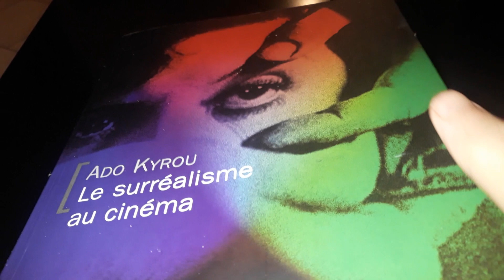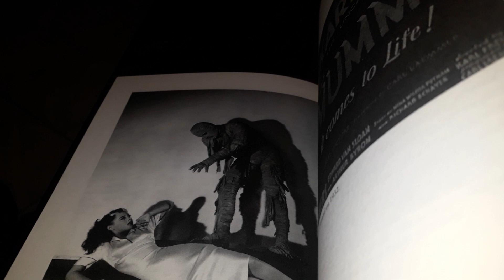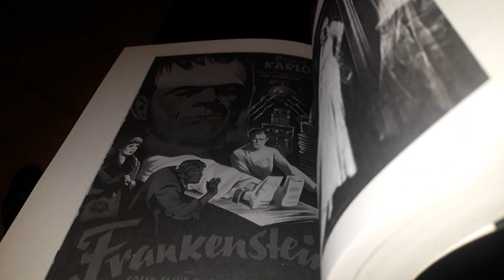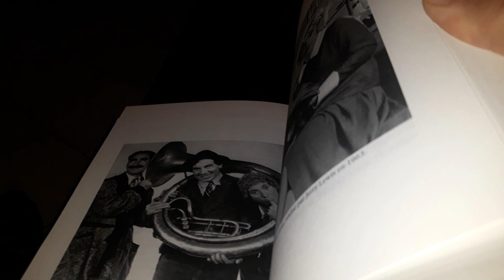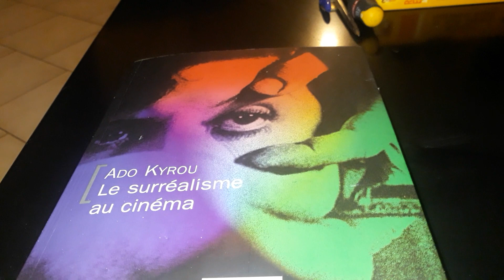Le surréalisme au cinéma d'Ado Kyrou